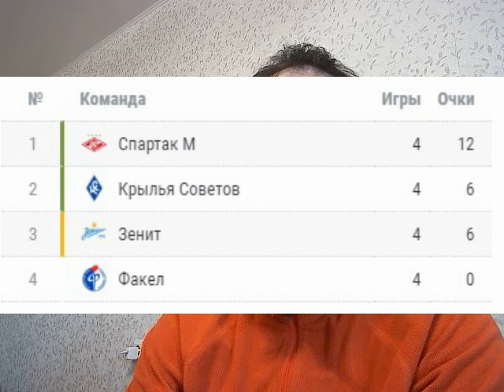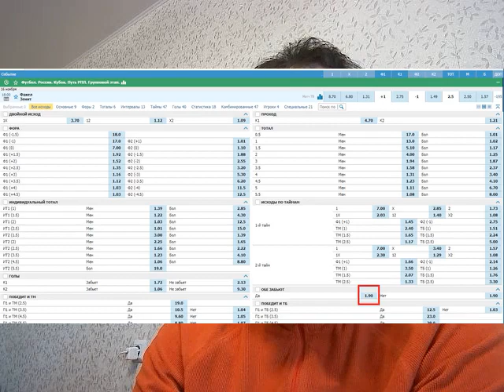Факел - Зенит - прогноз на матч Кубка России - 16.11.2022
Факел против Зенита в матче Кубка России. Прогноз на матч с кэфом 1.9